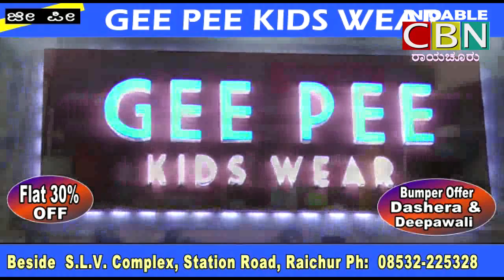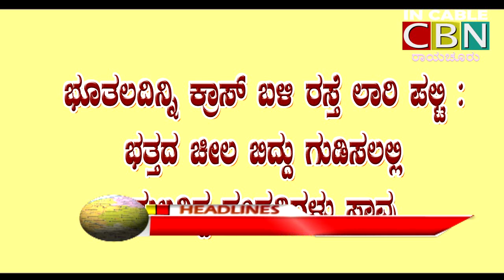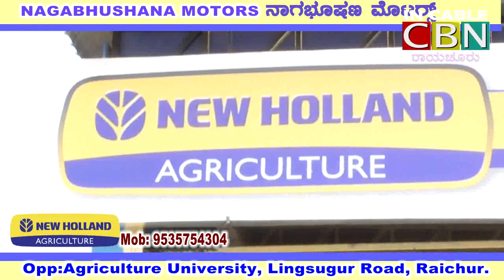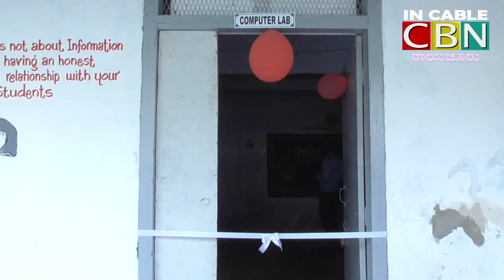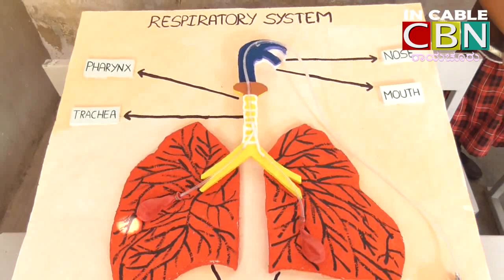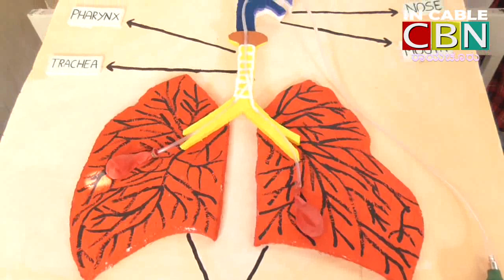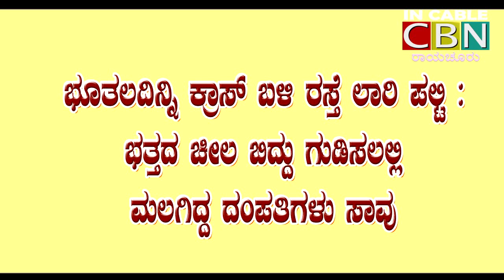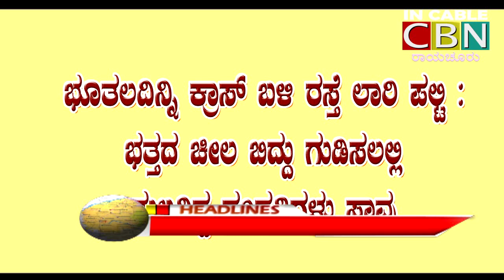IN-CBN-Raichur-News-19-12-19.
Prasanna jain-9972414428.